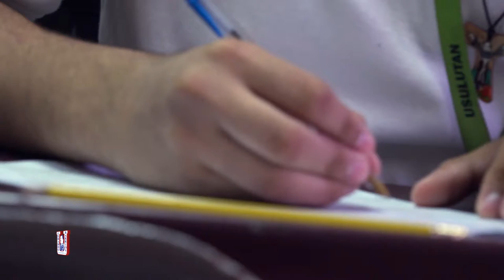Campeonato de Matemáticas